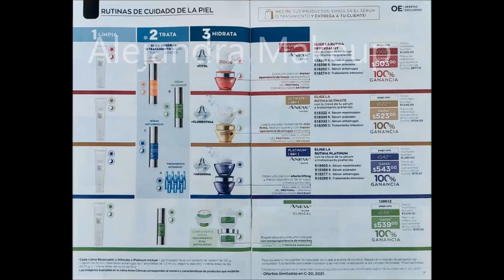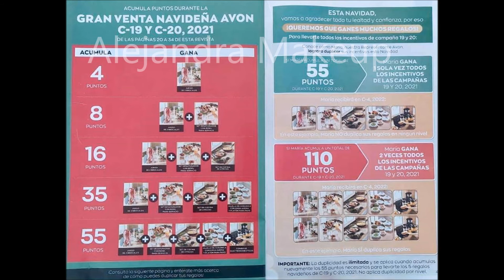Avon Contigo c20 | México 2021